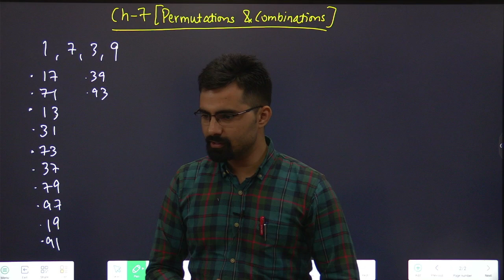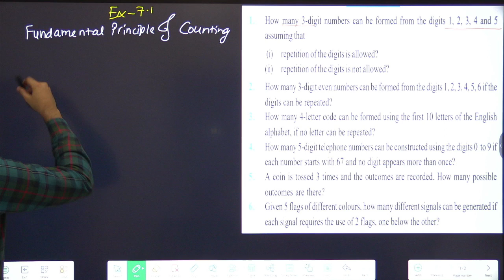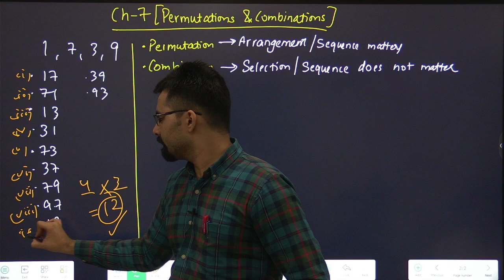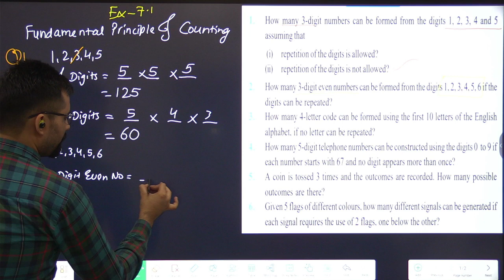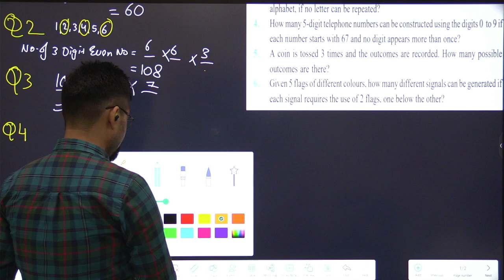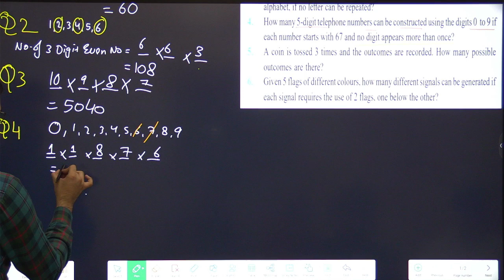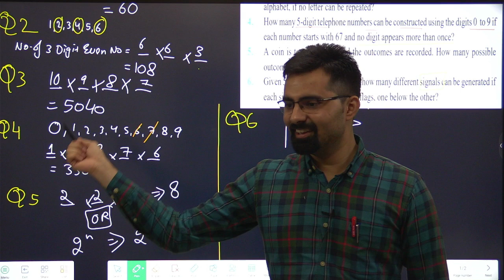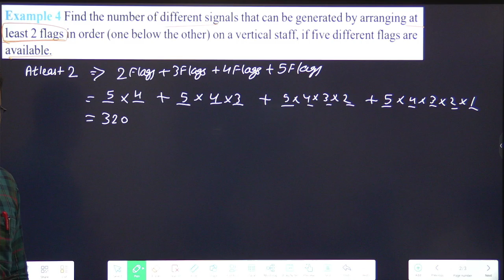Class 11 Permutations & Combinations | Ex-6.1 | Ex-7.1 Part-1 | #01(1)